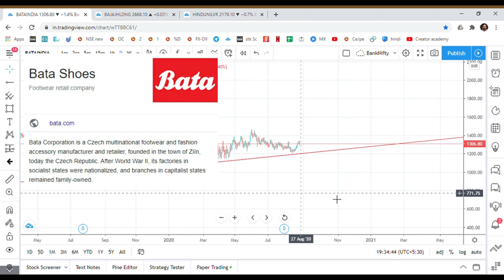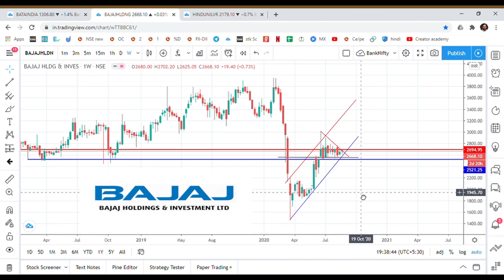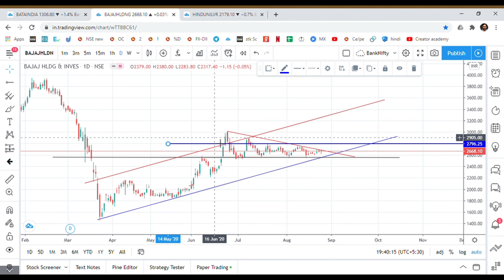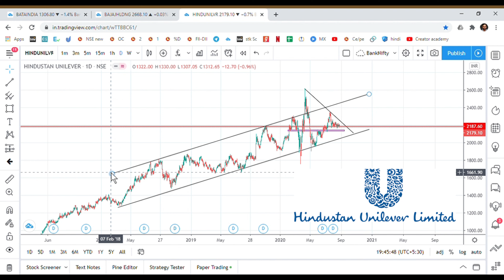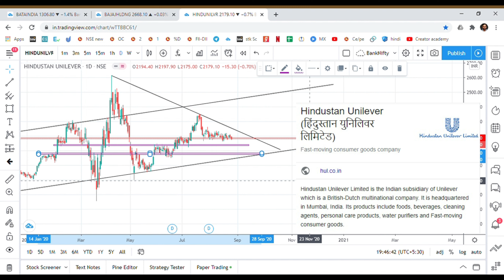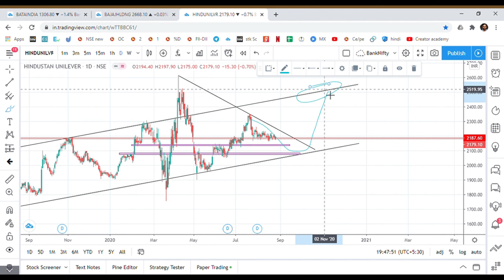Trade setup| Stocks which can give good upmove| Breakout stocks|Nifty50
This channel helps you with Stock Market to dos.
How much you should invest and when should you invest.
And the important things going on in market which you should know.

We(me and my channel) wont be responsible for any Loss/Profit incurred to any viewer.